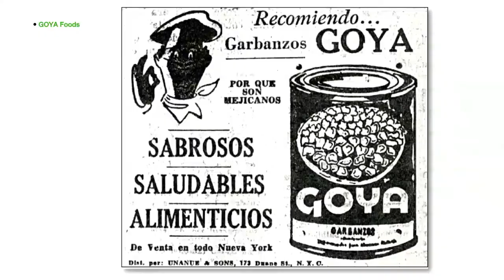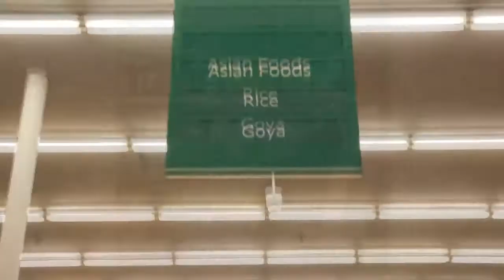Goya’s global family; Employees and customers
Executives from privately held food giant Goya credit their Hispanic heritage for much of the company’s success.